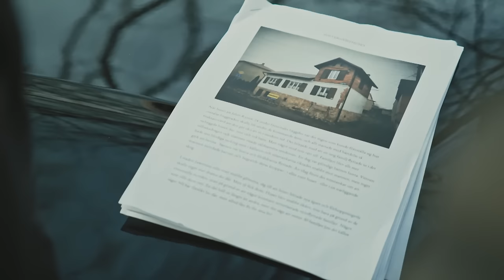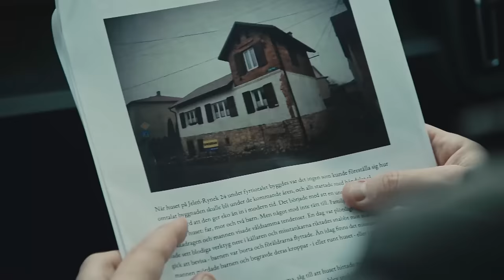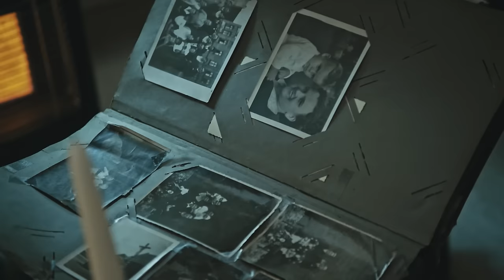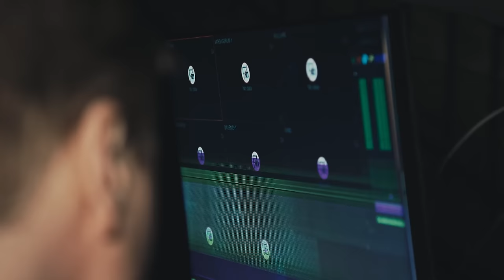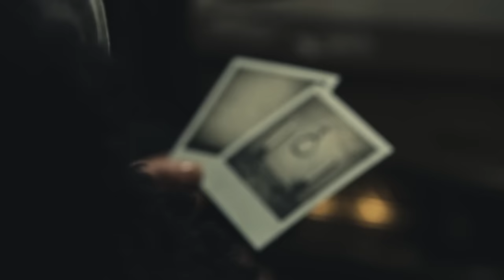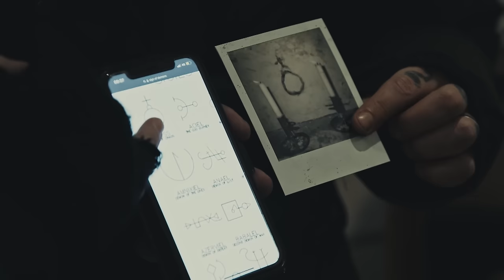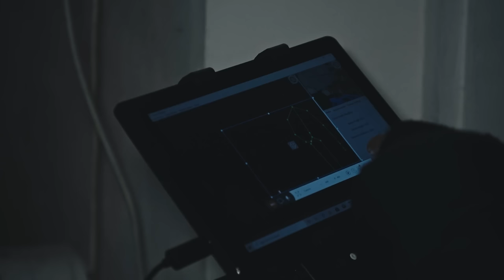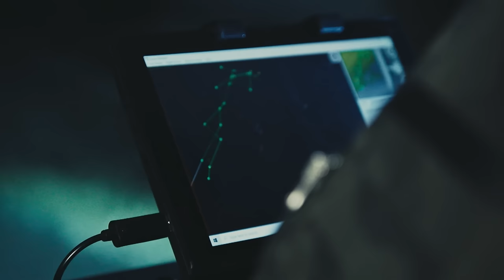HELA Spökjakt Polen-avsnittet - det läskigaste i Spökjakts historia! | Kanal 5 Sverige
Se hela avsnitt av Spökjakt på Kanal 5 eller streama nu!
Ett av de sjukaste platserna som Jocke och Jonna någonsin har haft en spökjakt på är utan tvekan i Polen, när de fick uppleva allt från mystiska röster, oförklarliga händelser och att en i teamet till och med blir attackerad.